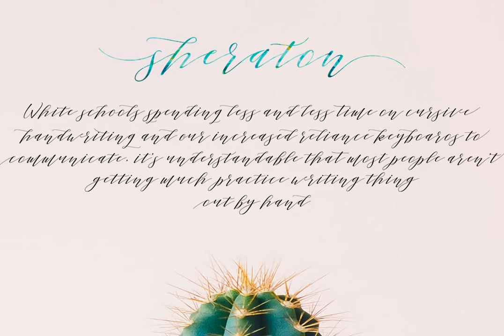Sheraton Font Download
Sheraton Script is a calligraphic style font design, published by Ambia.